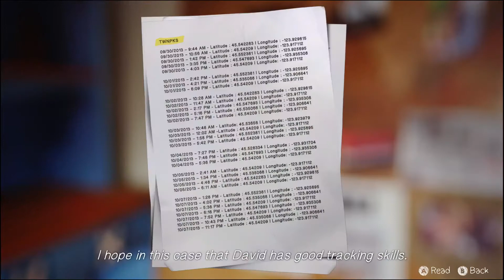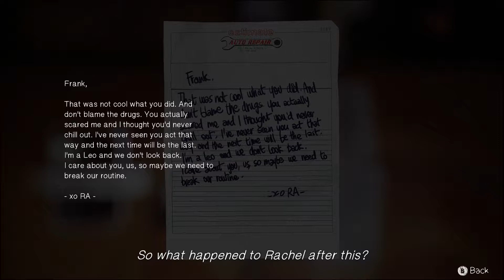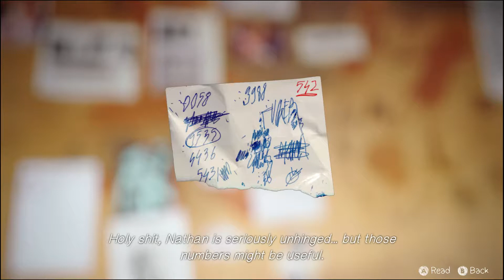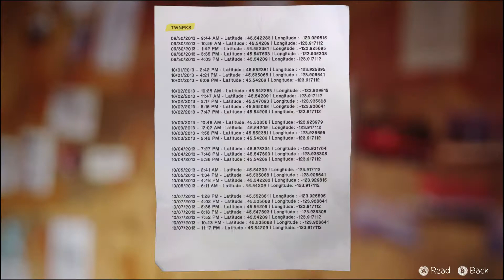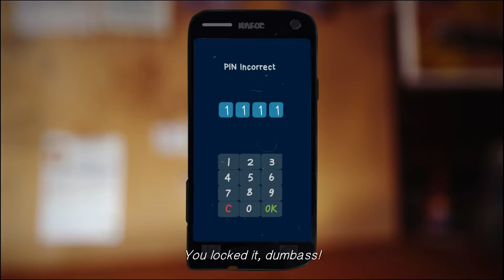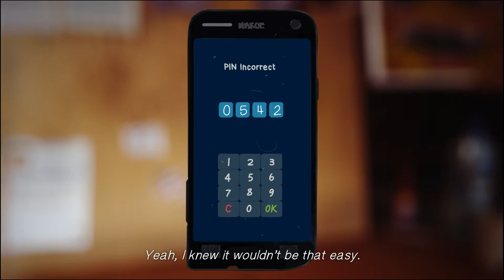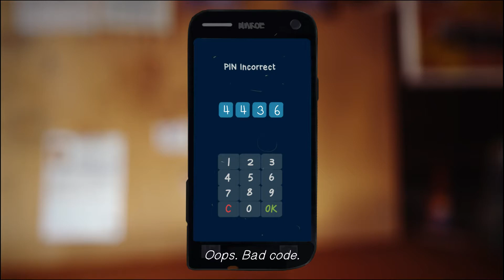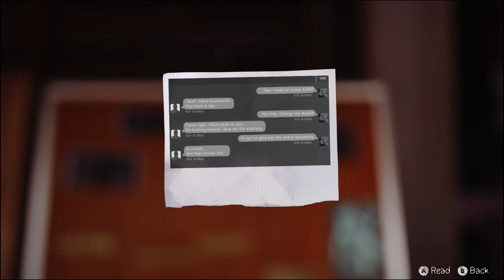Life Is Strange Ep4 P3